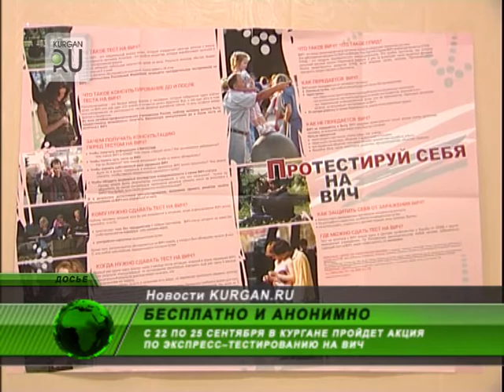22–25 сентября в Кургане можно будет бесплатно узнать свой ВИЧ–статус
Обследование будет анонимным. Врачи гарантируют конфиденциальность.